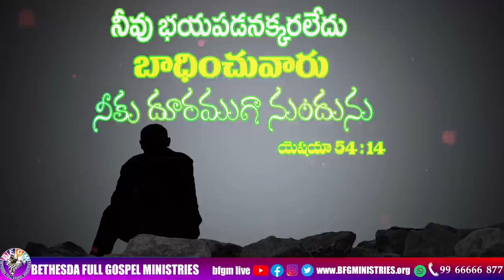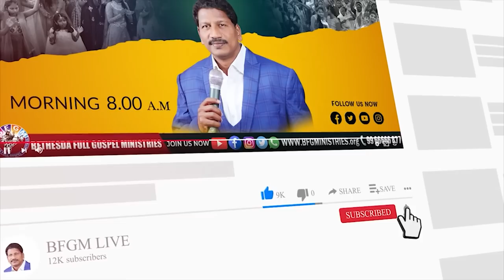Today's promise 28.04.2023 | BFGM LIVE